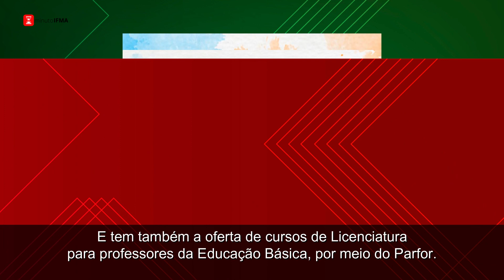Minuto IFMA (25/01/23)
O Minuto IFMA da semana destaca os resultados preliminares do Seletivo aos cursos técnicos do PROEJA. Outra notícia é a oferta de 150 vagas no curso on-line de inteligência artificial, com inscrições abertas até 30 de janeiro. E tem ainda o prazo de pré-inscrição dos professores de educação básica nas licenciaturas do Parfor.